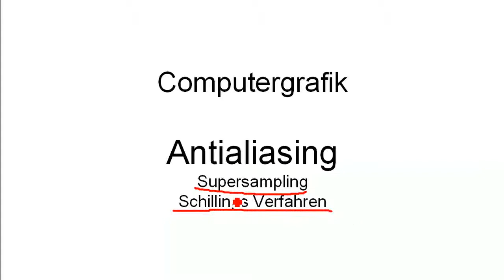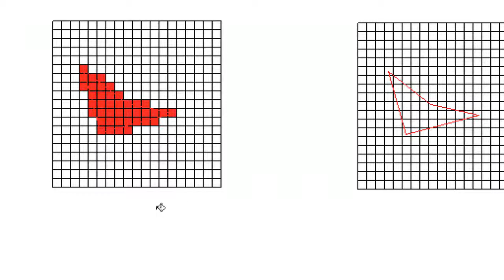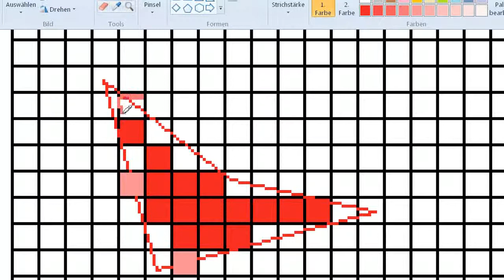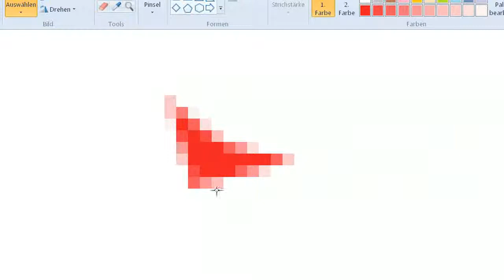CG: Supersampling 02 - Für antialiasing im Einsatz